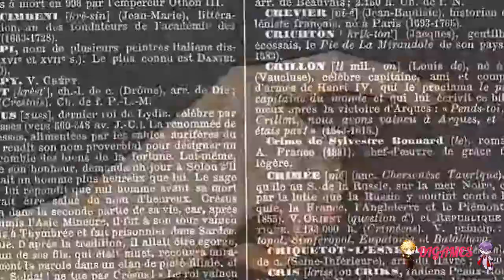Paradise (Mitsugi) #10 - ¡¿CASAS ABANDONADAS?!